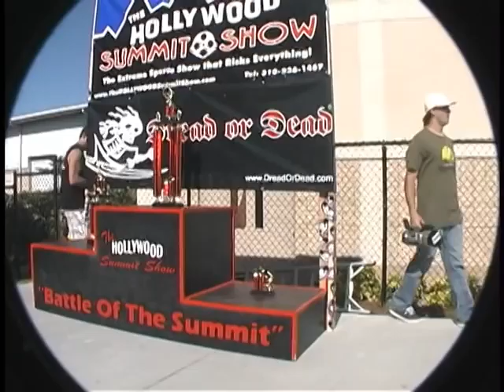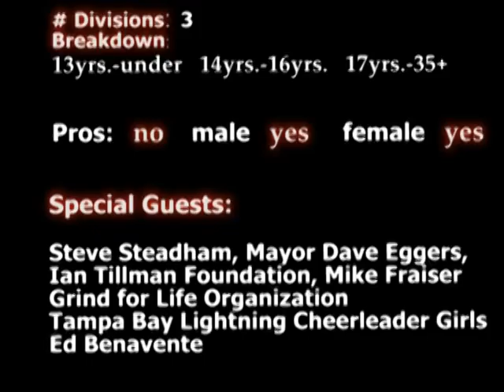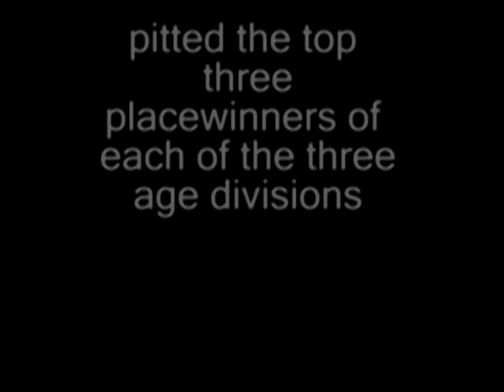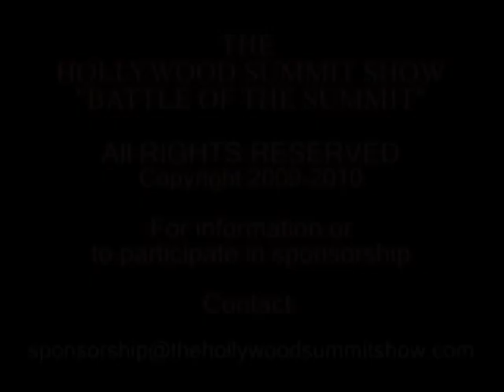"BATTLE OF THE SUMMIT" 12 City 1 Island Series by: The HOLLYWOOD Summit Show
The HOLLYWOOD Summit Show's "BATTLE OF THE SUMMIT"
12 City 1 Island Series

The HOLLYWOOD Summit Show's "BATTLE OF THE SUMMIT" is opening a door from the subculture skateboarding into the mainstream family lifestyle without changing its roots. Skateboarding started as a way to surf when there was none. As a sport, skateboarding attracts people from all walks of life and, as a sport, has embraced them... from grom to executive, it's always been about rippin'- not the clickin'.
Morgan "HOLLYWOOD" Monroe has been skateboarding since 1973 and, over the years, also personally excelled in surfing, snowboarding, dirt/street bikes, and mountain biking. Always the innovator and risk taker, "Hollywood" has always seemed the right nickname for him... he always GOES BIG! His early love for films drove him to the industry, eventually moving him to Malibu in the 90's, acting and experiencing the many facets of the Hollywood film production industry. He remains an active member of the Screen Actor's Guild.
Tom "the Ripper" Spano, co-host of the The HOLLYWOOD Summit Show's "BATTLE OF THE SUMMIT", is driven by his competitive nature. Tom "the Ripper" Spano has a long, versatile extreme sports history. Professionally snowboarding and mountain biking for years forged his will to excel. He also surfs, skateboards, wakeboards, plays volleyball and soccer, boats, and scuba dives. His energy, quick wit and infectious good nature are the perfect complement to the production. Tom "the Ripper" Spano also is an active actor.
The "no name rippers" are out there, millions of them, only dreaming of someday having that chance to emerge... The HOLLYWOOD Summit Show's "BATTLE OF THE SUMMIT" gives them the platform to do just that.
We have all watched both the extreme sports and reality-type shows gain in popularity.
Morgan "HOLLYWOOD" Monroe has spent years developing a formula to fuse both extreme sports and a reality show into a proven experimental entertainment production, the first being completed May 18th, 2009 at Stirling Skatepark in sunny Dunedin, Florida.
The HOLLYWOOD Summit Show's "BATTLE OF THE SUMMIT" lets the chips fall where they may, and in Dunedin, the chips fell in such a way that it shook the tradition of conventional contests. Three high energy commentators and an involved crowd made for great performances from contestants from 8 to 48. The trophies and prizes were big...
The HOLLYWOOD Summit Show's "BATTLE OF THE SUMMIT"12 City 1 Island 2010 Series' prizes will rival or exceed current professional events.
Here's the hook: We pitt the placewinners of the three age divisions against each other... NO PROS ALLOWED. In the case of the Dunedin's "BATTLE OF THE SUMMIT", the first place winner was 11, second place was 10, and third went to a 14 year old girl. Scoring was a points system based on trick variety and level of difficulty...highest score wins.
The HOLLYWOOD Summit Show's "BATTLE OF THE SUMMIT" 12 City 1 Island 2010 Series is the breakout skateboard entertainment production beginning in late spring/summer.
"HOLLYWOOD" has always supported industry specific charities. In Dunedin, Grind for Life and The Ian Tillman Foundation were the recipients. He also involves the local chambers of commerce and presents the mayors with a large trophy and plaque to display in the city hall. Vigorous co-operation was achieved from the Dunedin Mayor's office, who had previously recommended closure of the skatepark; Mayor Eggers saw firsthand the positive response of families and the value of having a safe and challenging skatepark for the community.
Twelve top winners from the 12 skateboarding-rich metropolitan cities compete at the Hawaiian "Battle of the Summit".
The reality format of hit shows such as American Idol, and So You Think You Can Dance have proven that the country loves to follow unknown, talented contestants as they achieve greatness. The HOLLYWOOD Summit Show's "BATTLE OF THE SUMMIT" 12 City 1 Island 2010 Series will "try out" the bevy of contestants in the same manner.